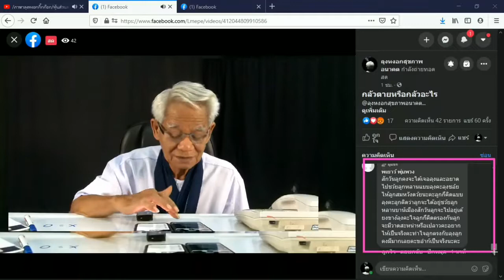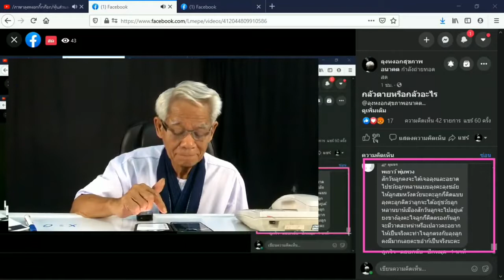แม่น้ำสแกกรัง /ภาษาลุงหงอกกิ๊กก๊อก/องค์ความรู้ไหม่ในศตวรรษที่ 21 [EP.3] วันที่ 03 มค. 2564